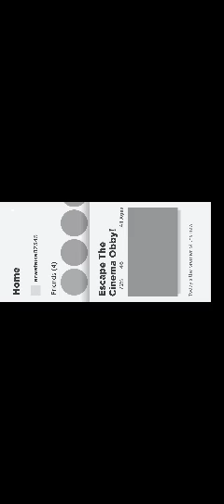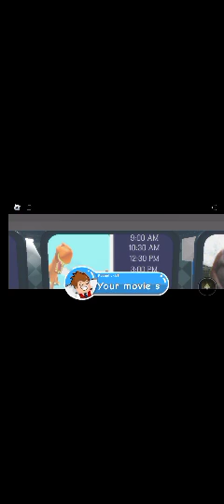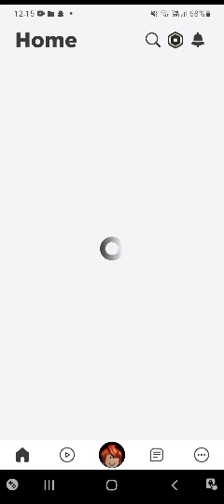KV Movie Video Netflix from playing roblox TV